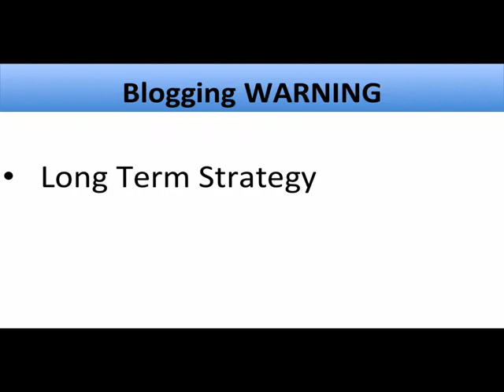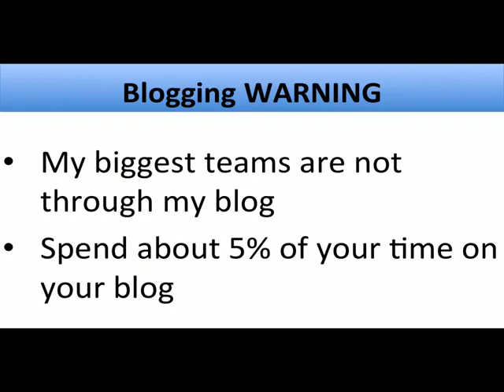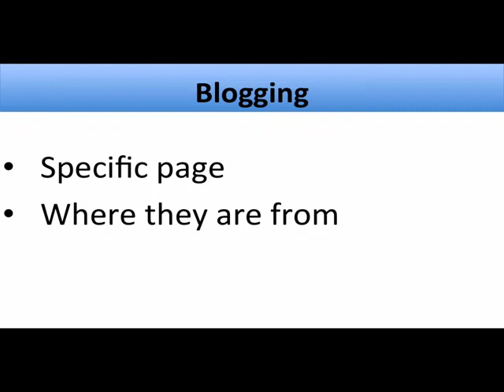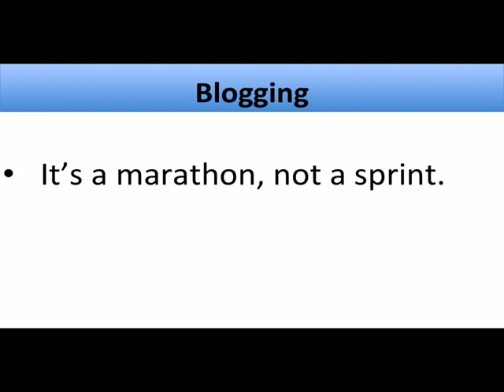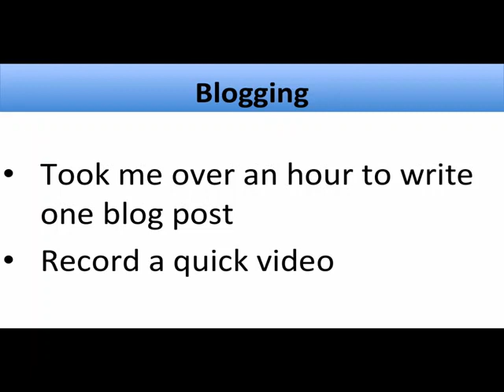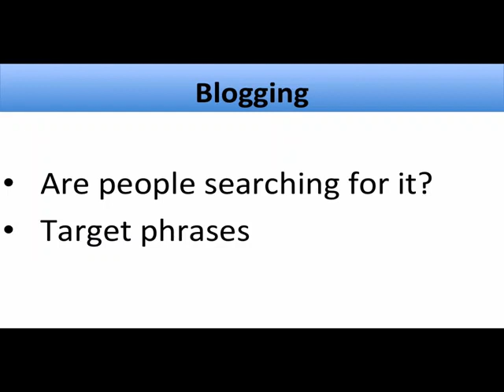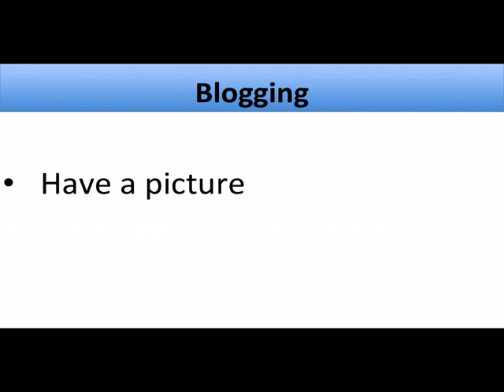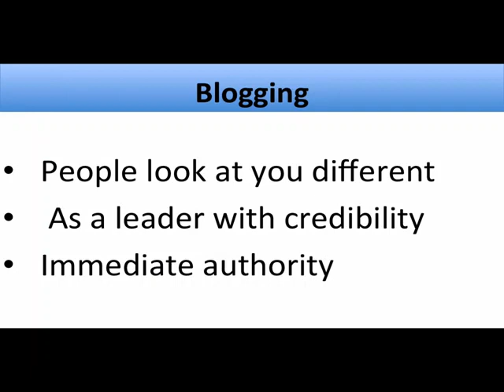Module 7: Blogging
Training and development ( SGS )